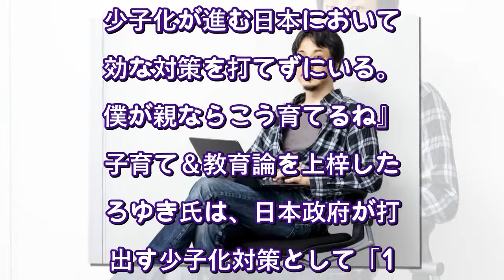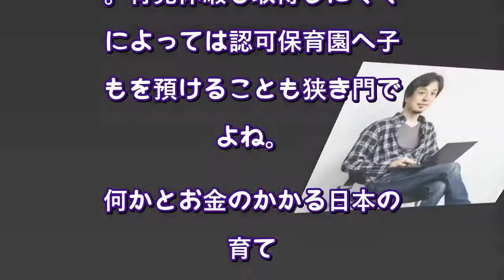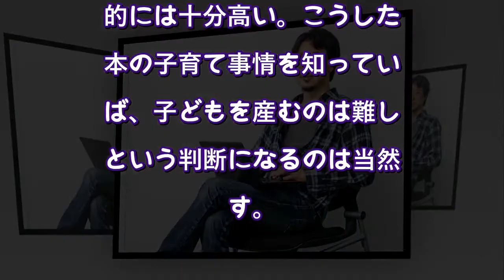ひろゆきが考えた本気の少子化対策「子ども1人につき1000万円を支給」（週刊SPA!） - Yahoo!ニュース